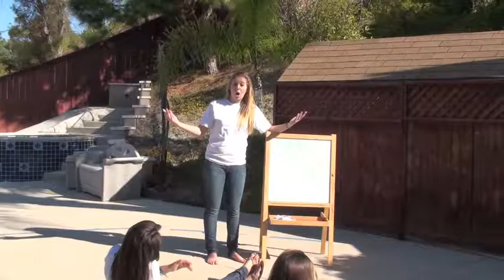Jackson and the Second Bank Parody